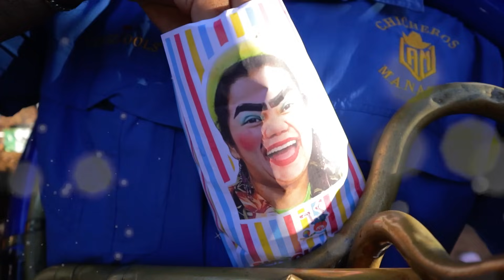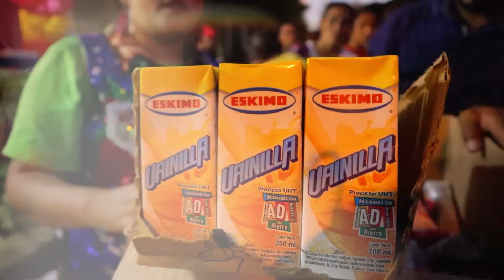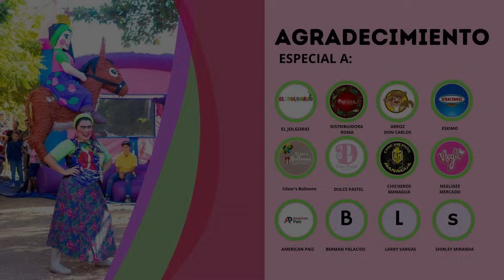La piñata de la Marilla 2023 🤩🥰